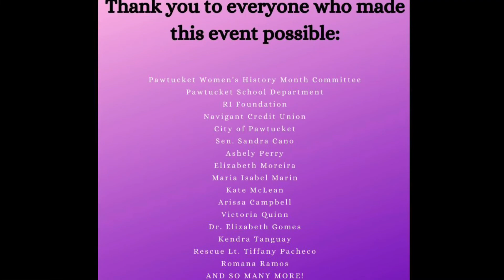Pawtucket International Women’s Day Mayor Introduction